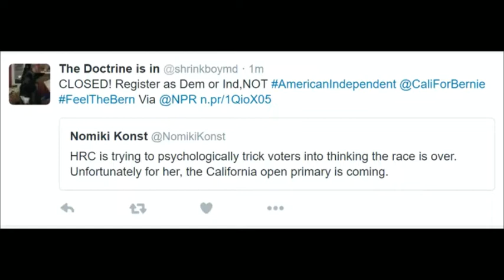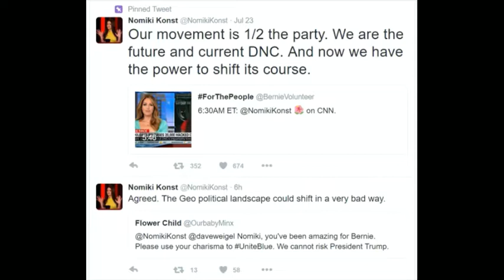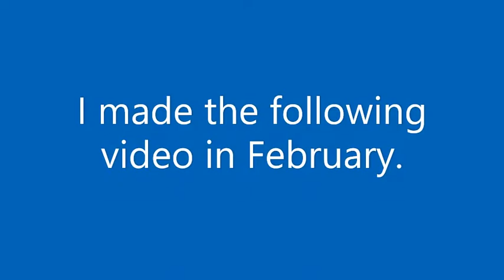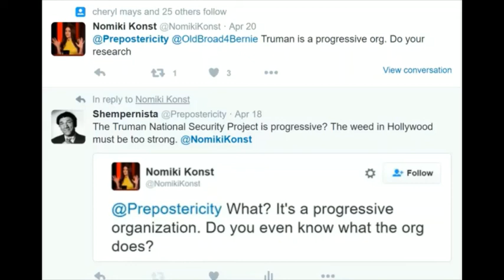Nomiki Konst Was Exposed In 2016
We're living in a clown show, not a cartoon.